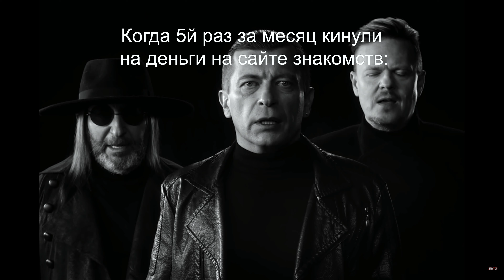МОШЕННИКИ в День Святого Валентина | Natura Siberica на рынке взрослых товаров - [Новости ВЗО]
В этом выпуске новостей мы расскажем о том, какие способы обмана придумали мошенники на 14 февраля, нежелании россиян участвовать в благотворительности, результатах конкурса и многом другом.

Содержание:
00:00 Вступление
00:53 Любовь злых: назван топ популярных схем обмана в День святого Валентина
2:31 Названы условия, позволяющие получать в старости 55 тысяч рублей пенсии
3:48 Samsung проиграл в России суд о фейковой утилизации отходов
4:45 Больше трети россиян за последний год ни разу не сделали пожертвование
5:55 Россияне стали чаще подписываться на онлайн-кинотеатры
6:34 В России подешевели картофель и лук
7:01 Названы наиболее покупаемые онлайн товары в России
7:45 Natura Siberica займётся производством товаров для взрослых
8:47 Совет от ВЗО
9:38 Заключение